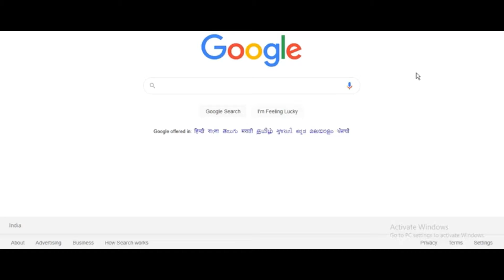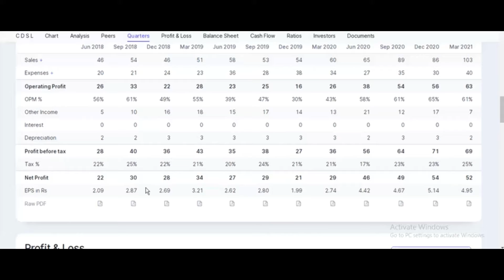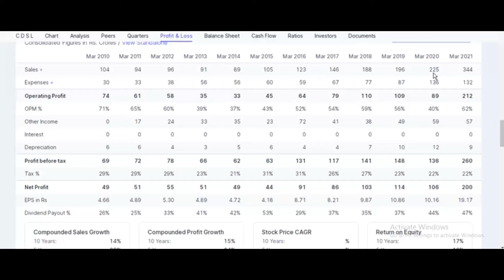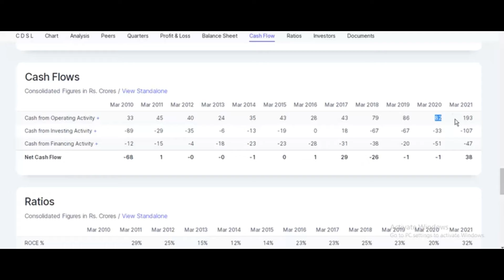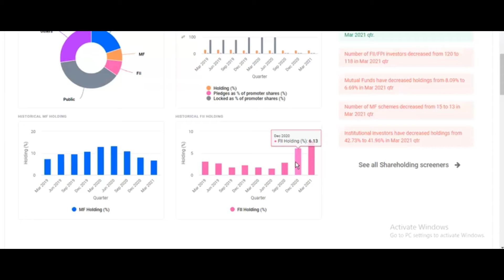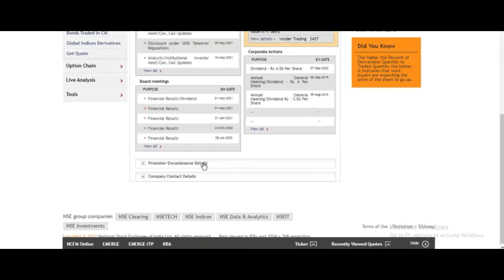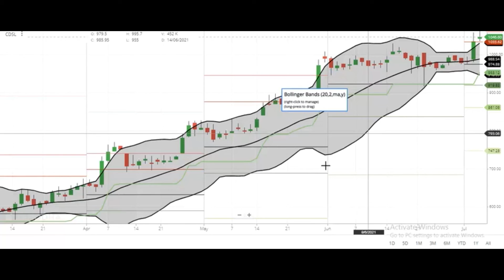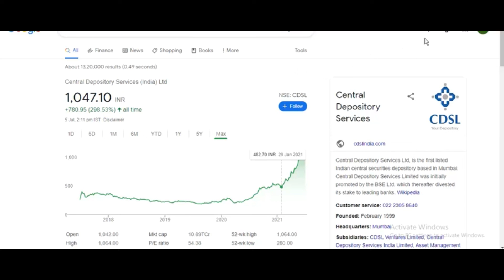1 साल में 260 परसेंट रिटर्न देने वाला स्टॉक | Midcap Stock | Stock Full Details |stock market study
SHOW LESS, cdsl, 1 साल में 260 परसेंट रिटर्न देने वाला स्टॉक, Midcap Stock, Stock Full Details, cdsl stock details, midcap copany stocks, double return, stock market in india,basics of share market for beginners,indian share market,how to enter stock market for beginners,how to begin investing in the share market,naye log stock market main invest kaise kare,how to make money in stock market,how to invest in stock market,share market basics,share market mein nivesh kaise karien,share market basics for beginners,stock market explained,how can beginners start investing,stock market basics for beginners in hindi,Share Market,Share Market for beginners,Share Market Price,Stock Market,What is Share Market,Sensex,What is Sensex,Nifty,Share Market India,Investment,Mutual Funds,best shares to buy 2021,Best shares to invest 2021,Stock Trading,Kuvera,Stock Investing app,Reliance,TATA,NSE,BSE,Bombay Stock exchange